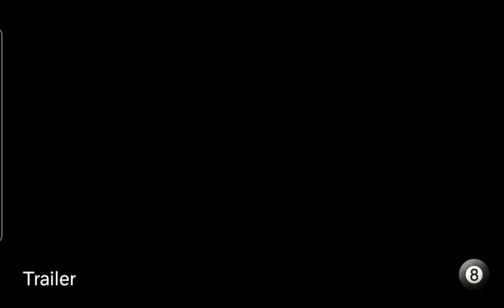PERDIDA Trailer (officiel) HD 2020